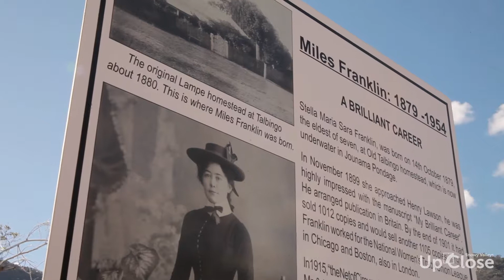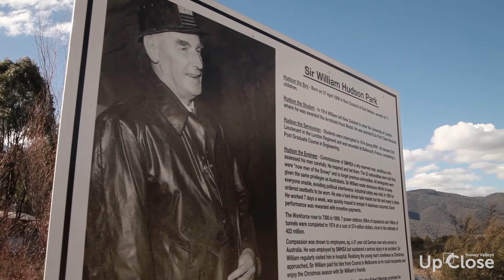Snowy Valleys Up Close: A Tour of Talbingo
Take a look around Talbingo with Teagan, Daniel and Josh.